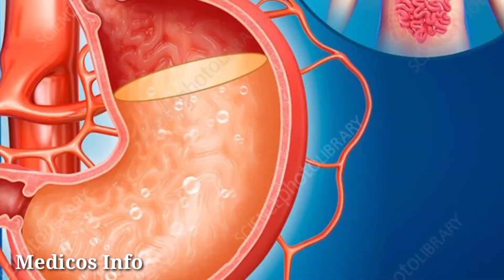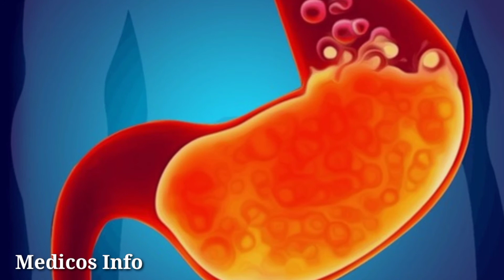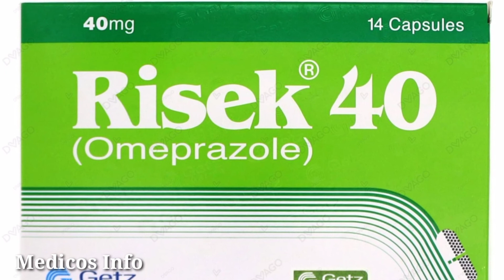Dexxoo Dexlansoperazole capsule uses in urdu by Medicos Info